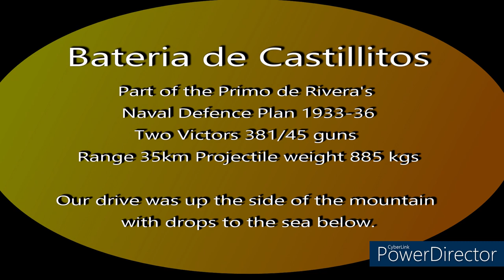Bateria de Castillitos Spain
Military battery constructed in the 1930s in medieval castle–style on a cape overlooking the sea.